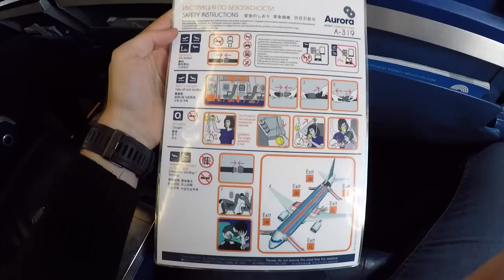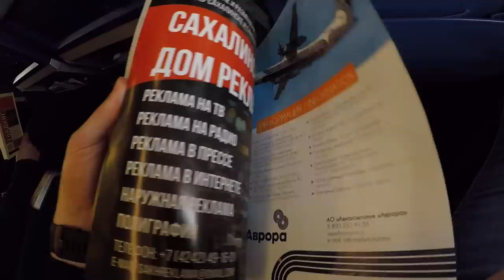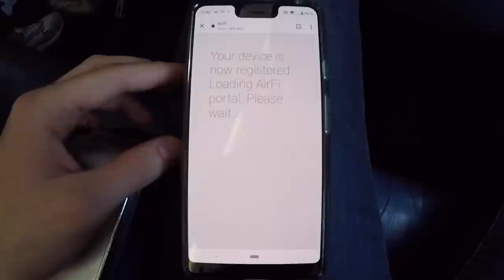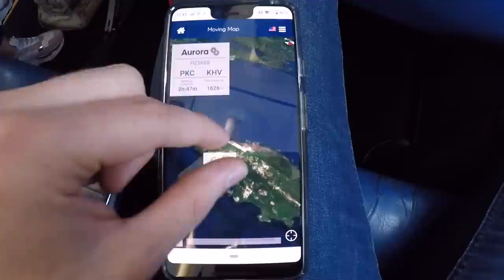AURORA AIRBUS A319 | Petropavlovsk Kamchatsky - Khabarovsk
Flight Report onboard Aurora Airbus A319 from Petropavlovsk Kamchatsky PKC to Khabarovsk KHV in Russian's far east.

Aurora (Russian: Аврора) is a Russian Far East air carrier, subsidiary of Aeroflot. It is named after the Russian cruiser Aurora. As of August 2016, the carrier ranks among the top ten Russian biggest airlines in terms of carried passengers. Its head office is in Yuzhno-Sakhalinsk, Sakhalin.

Aurora started operations on 8 December 2013 serving the Khabarovsk–Krasnoyarsk route. As of April 2015, Aurora flies internationally from its three bases located in Khabarovsk, Yuzhno-Sakhalinsk and Vladivostok. The international network includes Beijing, Busan, Harbin, Hong Kong, Sapporo, Seoul, and Tokyo.

The carrier's first aircraft was an Airbus A319, wearing a new livery. In December 2015, the airline received the first of three Bombardier Q400 aircraft it had on order. Aurora aims to have a 40-aircraft fleet by 2018, nearly doubling its current size.

As of June 2018, the Aurora fleet comprises the following aircraft:

10 Airbus A319, 8 Bombardier Dash 8, 2 de Havilland Canada DHC-6-400